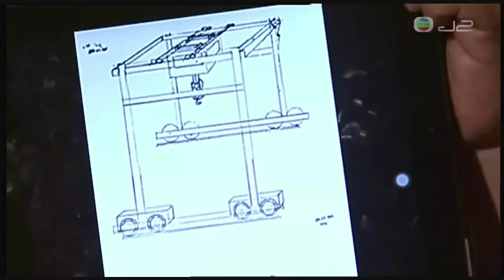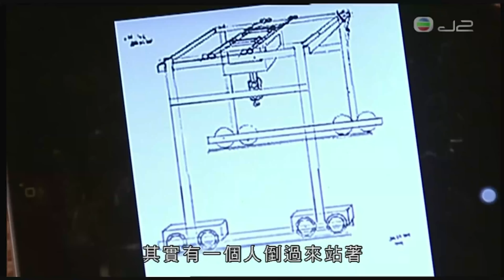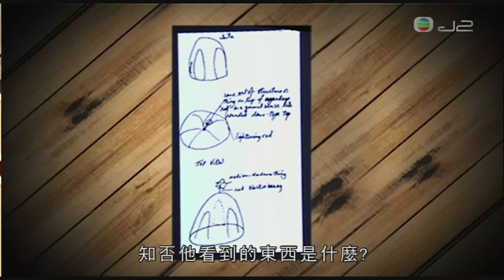上丨美國警方通靈者合作屢破奇案 卓飛星門計劃訓練千里眼 心靈間諜預知戰艦被攻擊 - TVB兄弟幫 鬼故事 奇案 在線重溫丨Bob 陳國峰